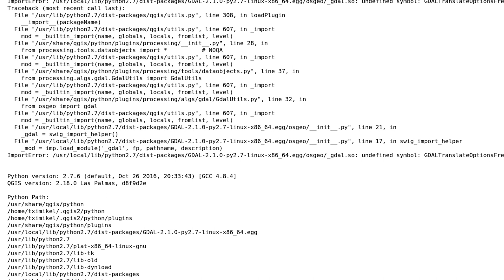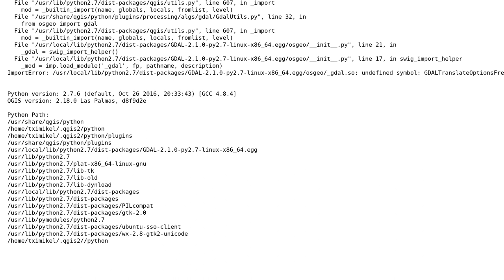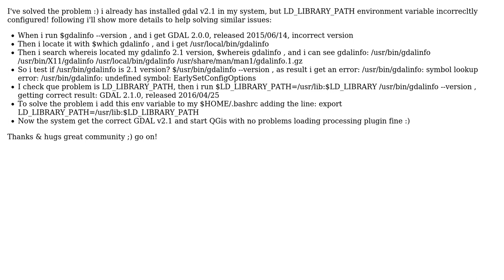GIS: Couldn't load plugin 'processing' Ubuntu 14.04.5 Import Error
With thanks & praise to God, and with thanks to the many people who have made this project possible! You are responsible for your own actions.